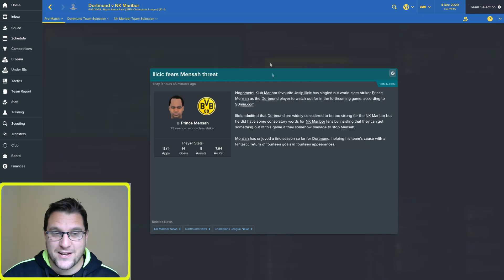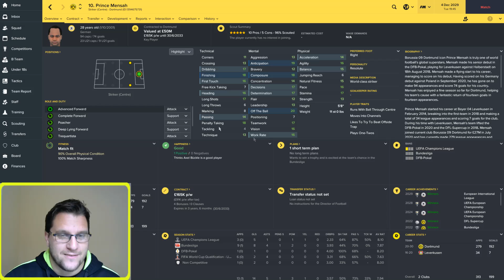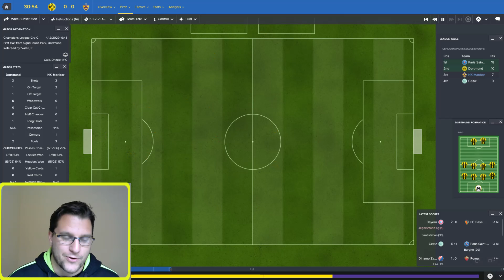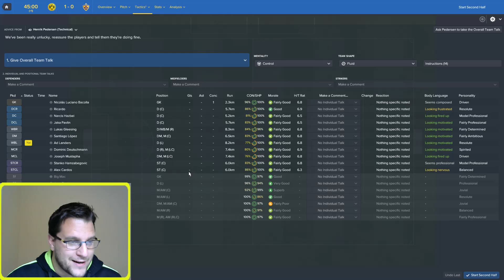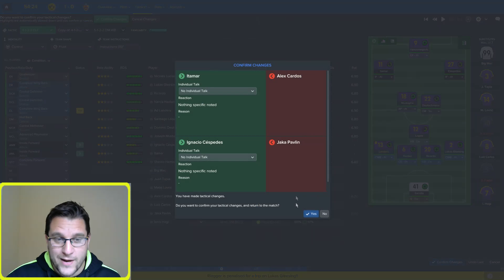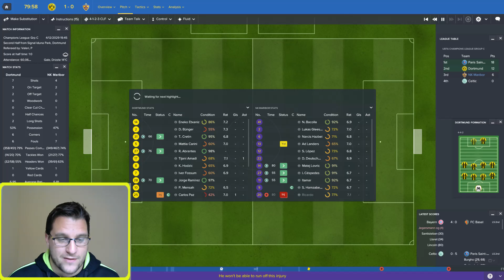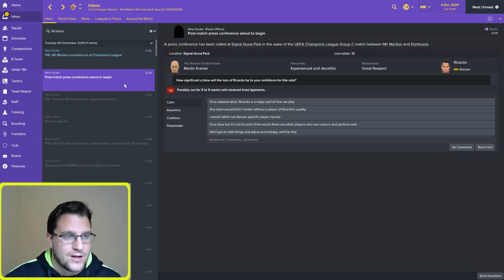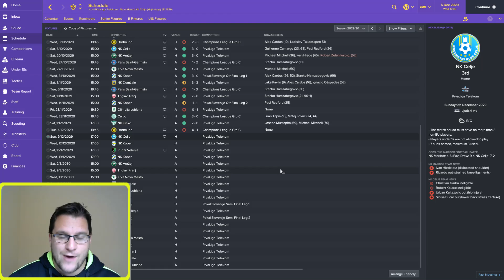Football Manager 2017 - NK Maribor Episode 119 DORTMUND the decider Improbable task FM17 Lets Play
FM17 Lets play series. Its the final group game of the Champions League, Maribor need a 3 goal win away at Dortmund. Its improbable but not impossible... Can they do it? Find out.